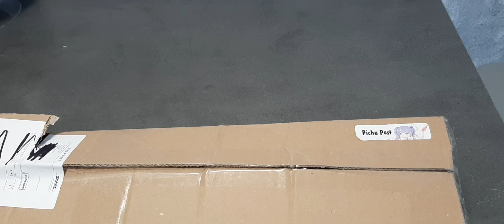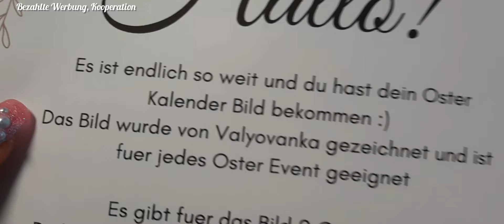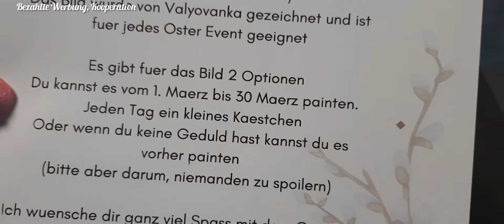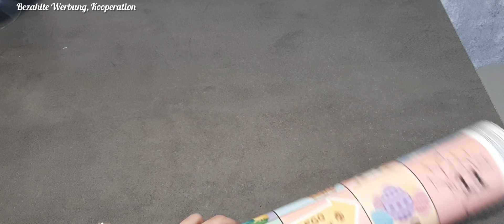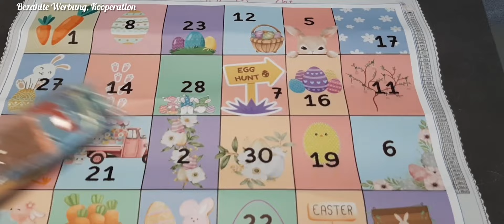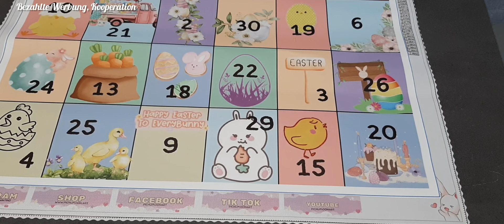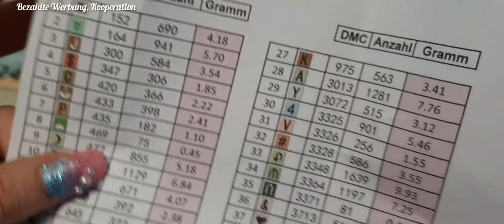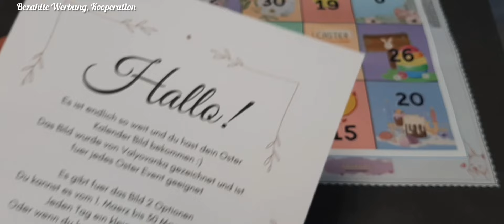Unboxing Diamond Painting| Osterkalender vom Shop PichumoonArt ♡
*bezahlte Werbung, Kooperation*

Hallo Ihr Lieben ich freue mich mega über diesen Osterkalender von PichumoonArt.

Ich zeige Euch den Kalender und erkläre wie er funktioniert. ♡

Hier findet Ihr nicht nur die Steinchen und Stifte sondern auch viele andere
Diamond Painting Produkte , Magnete, viel hangemachtes wie zB Duftkerzen und Wachs lizensierte Bilder in Premium Qualität Harzsteine, Leinwand etc.

Bis bald Eure Sannii ♡♡

Carat.Art: sanni_joo10
Newcraftday: sannii10
Diapop: sannii10

Rund ums Diamond Painting
folgt mir gerne auf